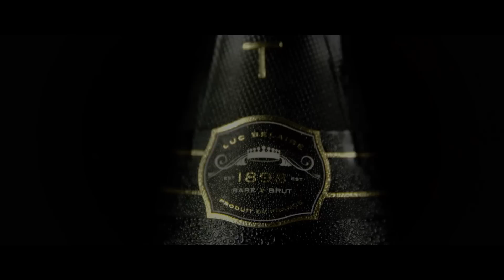Rick Ross Live in Durban South Africa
Rick Ross travels to Durban South Africa and performs for a capacity crowd.

Documented by Ryan Snyder